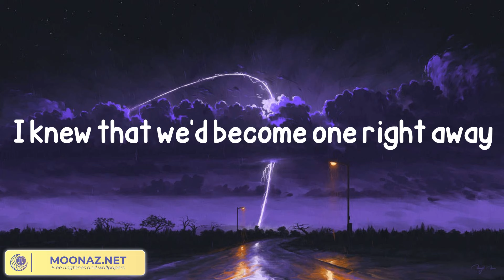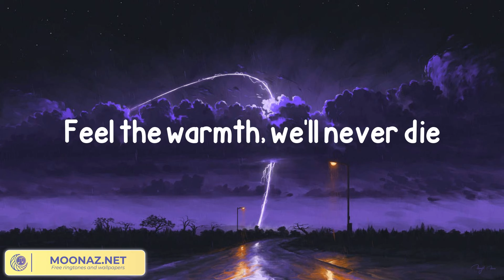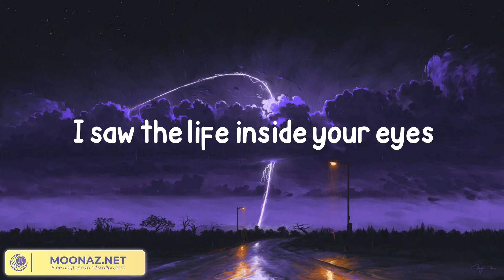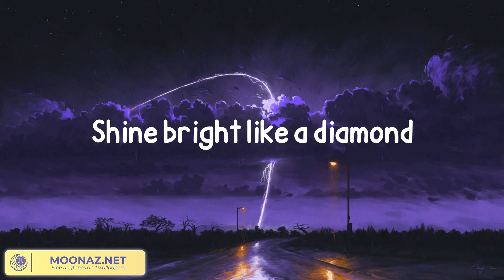Rihanna - Diamonds (Lyrics)